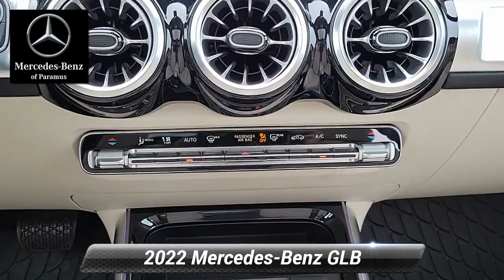2022 Mercedes-Benz GLB GLB 250, Paramus, NJ NW251873L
2022 Mercedes-Benz GLB GLB 250, Paramus, NJ NW251873L

2022 Mercedes-Benz GLB GLB 250 4MATIC Iridium Silver Metallic Factory MSRP: $49,010 4MATIC 8-Speed Automatic 2.0L I4 DI Turbocharged